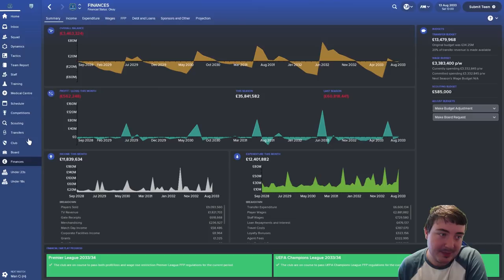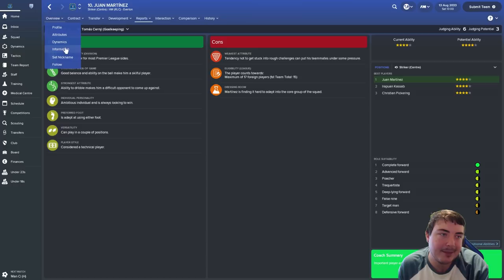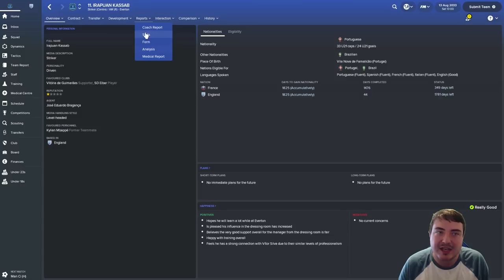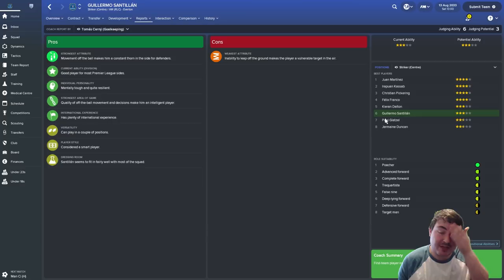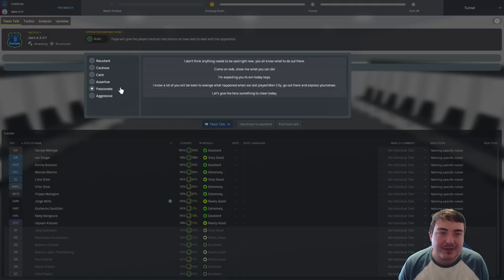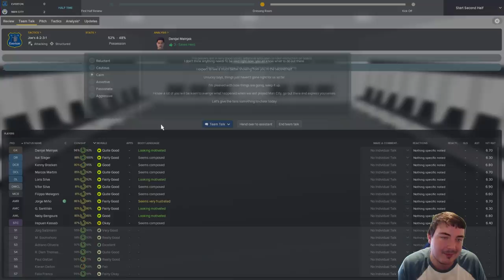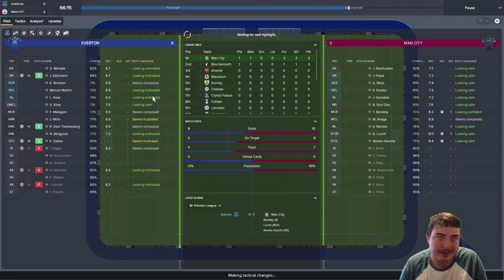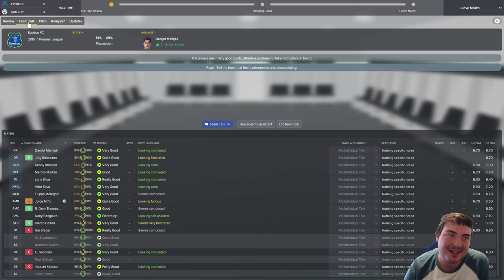Let's Play FM18 Everton | The Journeyman S17 E01: WORLD CLASS PLAYERS! | Football Manager 2018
Let's Play FM18 with some NEW Football Manager 2018 everyone! We began our FM18 Journeyman save for Football Manager 2018 at the club closest to my front door in Non-League: Blyth Spartans in the Vanarama National League North before getting sacked 6 months later!

We then continued the journey with a club in the same league - Curzon Ashton! We pulled off one of the greatest escapes from relegation of all time before steadying the ship in our second season and guiding them to 16th place after 34 games.

Then we get approached by Boston United! Steering Boston to stability in our first season we then pushed for the title in season 3 and it went to the wire as we went up as champions!

After only a handful of games in the Vanarama National League, we got approached by Burton Albion in League 1 with our Boston side in the playoff positions! We then managed to relegate Burton and got off to a slow start in League 2.

Cometh the Fleetwood, cometh the job offer - double the wages and back in League 1! We take this opportunity and lead them to the League 1 title and Championship football. After the rise of Paul Glatzel and the signings of some familiar faces, we start the Championship season well and look like Play-Off challengers.

Then the Premier League beckons as Ipswich Town appoint us in 20th place after 20 games with 7 points... what have I got myself in to? Well a disastrous spell with Ipswich led to our sacking just under a year into the job!

And then... just like Paul Lambert we get a chance of redemption with Stoker, who themselves are locked into a relegation battle! Can we retain their Premier League status and solidify them back in the mid-table of the Premier League?

After 3 and a half brilliant years at Stoke City where we led them to two 7th places in the Premier League, an FA Cup Semi-Final and a Europa League Quarter Final, and even leading Paul Glatzel to breaking the Premier League goalscoring record with 37 goals in 35 games, it was time to move our journey into Europe for its next phase!

After almost 9 months out of a job after leaving Stoke City, Ajax came with an offer I couldn't refuse - a chance to win our first domestic top division and qualify for the coveted Champions League!

In our 2 years at Ajax we reunited with the man, the myth, the legend Paul Glatzel and won two Eredivisie titles and got to the quarter finals of the Champions League! We then decided to leave for Villarreal in La Liga!

After 12 days at Villareal and a raft of broken promises, we resigned and began the job hunt again!

We then got the opportunity to manager FC Porto in the Premiera Liga! Another huge opportunity to win silverware? Well... not quite! Despite another reunion with Glatzel, we could only finish 3rd in the league and lose early in the cups, so we left after one disappointing season!

After 13 years as a manager and rising up all the way from the Vanarama National North, we were offered the dream job for any Englishman - the England manager's job!

We then got offered the chance to also manage Southampton in the Premier League and after keeping them up we took them into the next season.

After a season with Southampton and heartbreak at the Euro's, Everton approached us tasked with bringing them back in to European contention!

This is a huge opportunity - how will we do in our FM18 Everton? Help me to decide which jobs to apply for and which job offers to accept as we embark on our worldwide adventure on FM18.